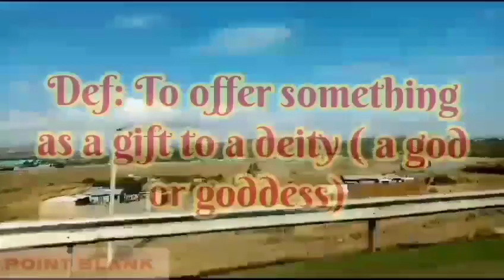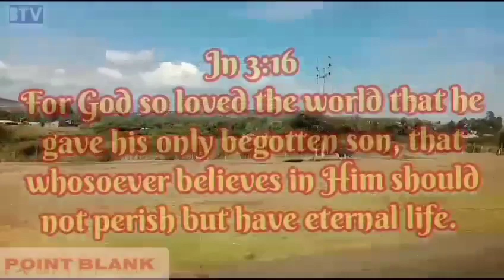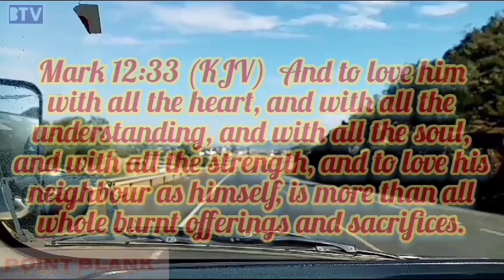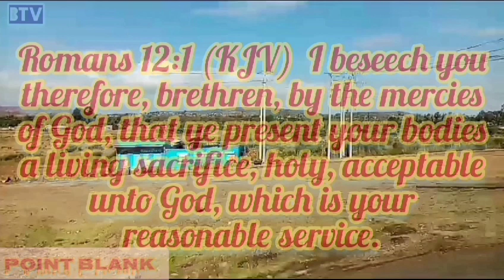Point Blank - The Greatest Sacrifice Part 1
A Message For Christmas Season. Learn the first part of the Greatest Sacrifice God gave to Mankind